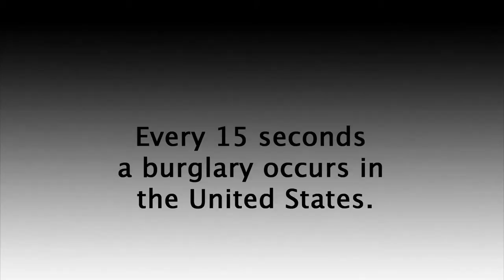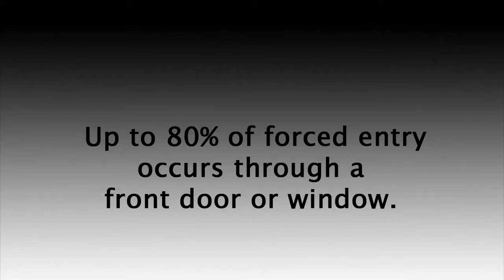Home Security Door Locks | The OnGARD Brace Prevents Burglaries & Home Invasions.